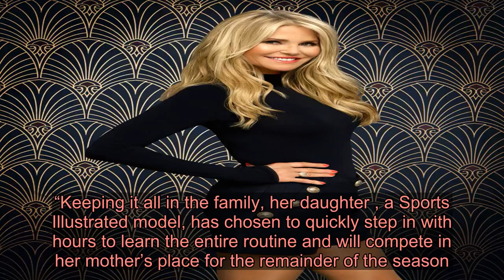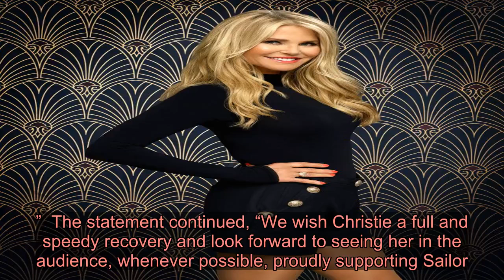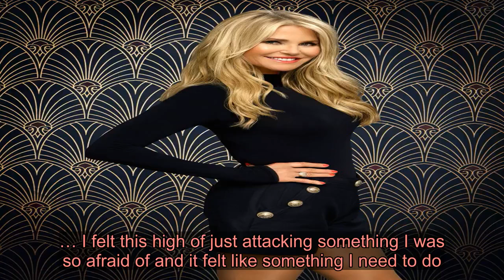Christie Brinkley’s Daughter Sailor Brinkley-Cook Is Replacing Her on ‘DWTS’ After Rehearsal Injurie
Stepping in!  was forced to drop out of Dancing With the Stars season 28 at the last minute — but her daughter  is taking her place.   “While rehearsing for the premiere of Dancing With the Stars,  suffered injuries which required surgery to her wrist and arm. She is unable to continue her planned participation on the show,” ABC said in a statement to Us Weekly on Monday, September 16. “Keeping it all in the family, her daughter , a Sports Illustrated model, has chosen to quickly step in with hours to learn the entire routine and will compete in her mother’s place for the remainder of the season.”  The statement continued, “We wish Christie a full and speedy recovery and look forward to seeing her in the audience, whenever possible, proudly supporting Sailor.”   Brinkley, 65, shares Sailor, 21, with her ex-husband, , to whom she was married from 1996 to 2008. She is also the mother of son , 24, with , and daughter , 33, with .  “Showbiz is all about getting a break, and Sailor and I both got one on Dancing With the Stars this season. Sailor joined the cast when I got mine,” the legendary model said in a statement to Good Morning America on Monday, joking about her injuries. “Ouch, somebody stop me, it hurts to laugh!”   Sailor, meanwhile, told GMA, “I’m doing this mostly for my mom! I just want to make her happy and make her proud. She loved doing this, she loves dancing and she loves performing and getting hurt was her worst nightmare. … I felt this high of just attacking something I was so afraid of and it felt like something I need to do. I think it will change me.”  Dancing With the Stars premieres on ABC Monday, September 16, at 8 p.m. ET.